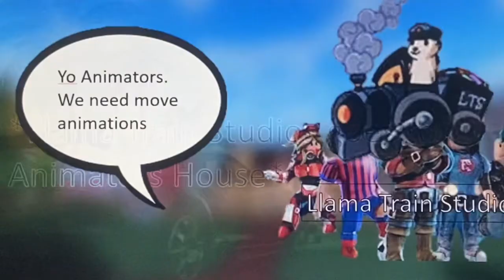How Battle Animations Came to Be? | Loomian Legacy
trash meme ngl but needed a vid out